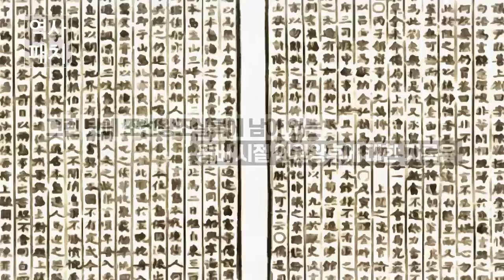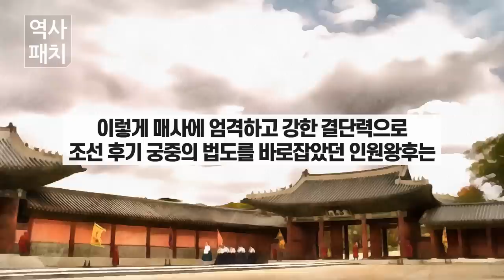조선시대 영조를 왕으로 만든 숙종의 왕비 인원왕후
인원왕후 김씨는 조선 제19대 왕 숙종의 세 번째 왕비로 후궁인 숙빈 최씨, 영빈 김씨와 가깝게 지냈으며 왕실 최고의 어른으로 숙빈 최씨 소생인 연잉군(영조)을 지지해 왕세제 책봉에 결정적인 역할을 하게 됩니다. 대왕대비 시절 영조의 후궁이자 사도세자의 생모인 영빈이씨에게 숙의 문씨가 대들자 종아리를 친 것으로 널리 알려져 있으며, 사도세자를 지극히 아껴 죽기 전까지 영조로부터 그를 보호해 준 인물이었습니다.